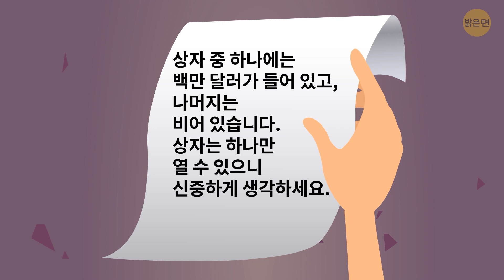이 16개의 수수께끼를 풀면 똑똑한 사람이에요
수수께끼를 푸는 것은 단순한 두뇌 운동이 아니라 문제 해결 능력을 연마하는 정신적 모험입니다. 수수께끼는 매일 하는 두뇌 체조와도 같아서, 우리의 인지 기관에 기름칠을 하고 바로 행동할 수 있도록 준비시켜 줍니다. 또한 수수께끼를 푸는 것은 창의력을 자극하고 틀에 박힌 사고에서 벗어나 유연하고 혁신적인 사고방식을 기르는 데 도움이 됩니다. 수수께끼는 건강한 도전을 제공하면서 기억력과 인지 능력을 향상시켜 우리의 정신을 예리하게 유지하는 완벽한 방법입니다. 이제 16개의 까다로운 수수께끼를 풀며 두뇌를 단련할 준비를 하세요 🧠🕵️‍♂️